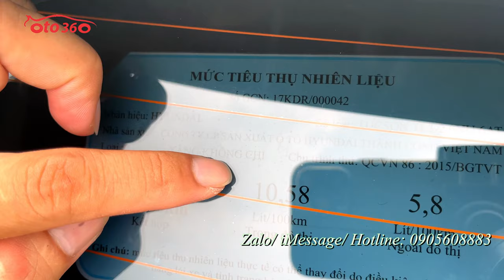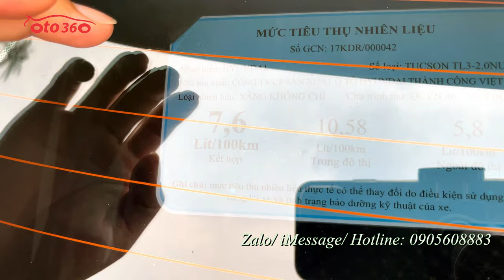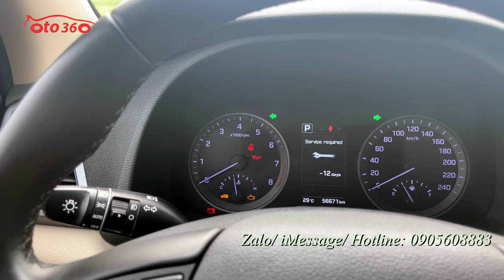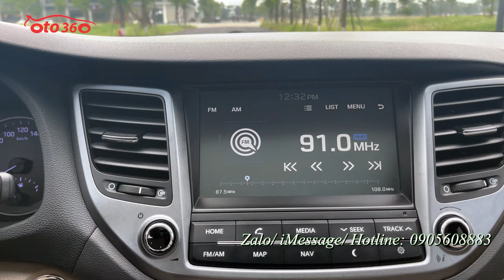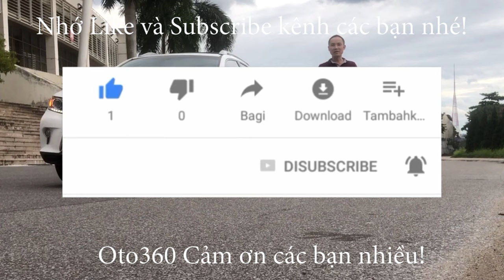Tháng ngâu, giá em bớt sâu cho khách xe Huyndai Tucson 2.0 ATH 2018 bản đặc biệt, giá chỉ 639 tr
Bán Xe Hyundai Tucson sản xuất năm 2018, bản đặc biệt, đăng ký cuối năm 2018, chạy hơn 5 vạn km. Xe rất mới. Bảo hiểm thân vỏ còn dài. Lốp sơ cua rất mới